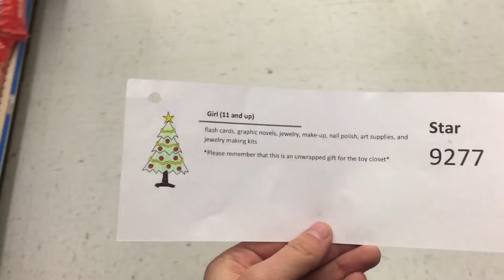VLOGMAS DAY 9! Shopping and Makeup Haul!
Hey friends! I️ think this is the most interesting vlog in vlogmas so far!😂 and yes I️ know Anastasia is not a Disney movie and that it came out before treasure planet (so I️ really should have said Jim looks like Dimitri not the other way around) also apparently a bunch of people actually hate Anastasia because it’s historically inaccurate, but so is Pocahontas and it doesn’t get as much hate :/

if you're reading this comment “once upon a December”